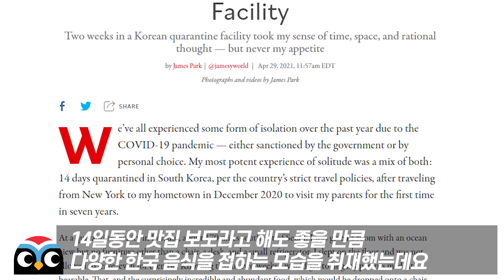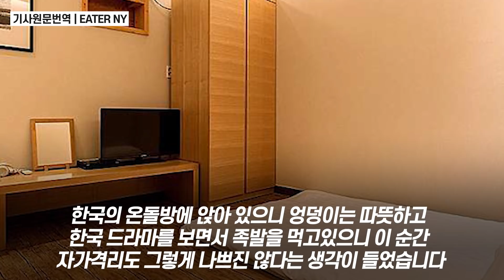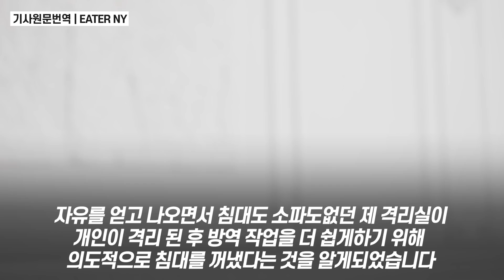한국 집앞에 놓인 검은 비닐봉지의 정체가 밝혀지자 전세계가 눈을 의심한 이유 // "세계에서 오직 한국만 가능"